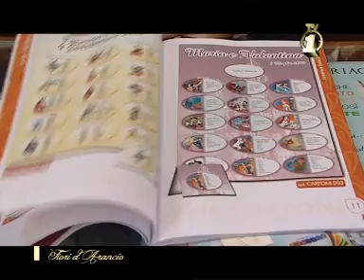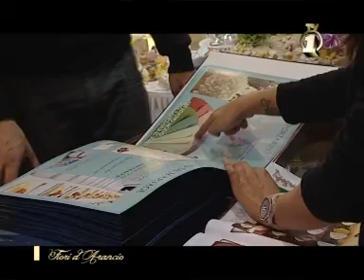FIORI D'ARANCIO la rubrica di consigli e idee per gli sposi BOMBONIERE